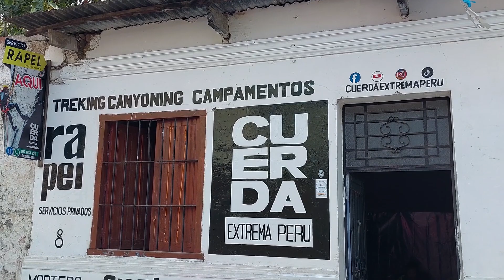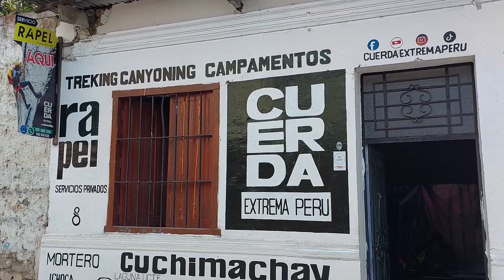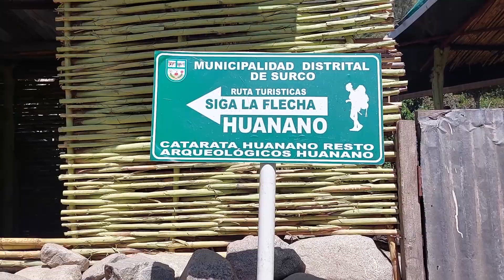San Jerónimo de Surco Con S/.20 | CATARATA HUANANO - El Oasis De Lima 💚🌈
En Esta Ocasión Fui a la Catarata huanano un lugar muy bonito donde encontraras hermosos Catarata y full Diversión muy recomendable visitarlo en familia